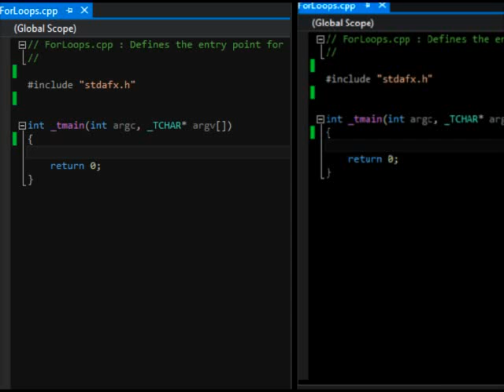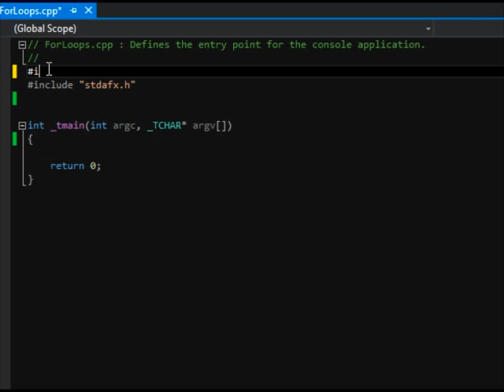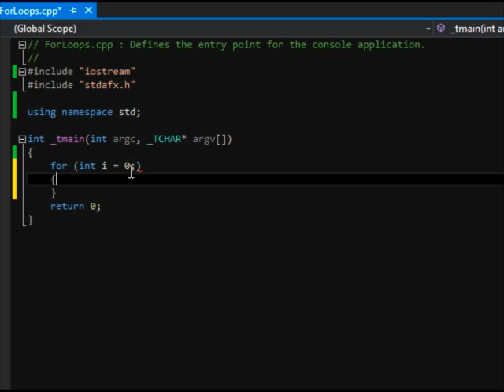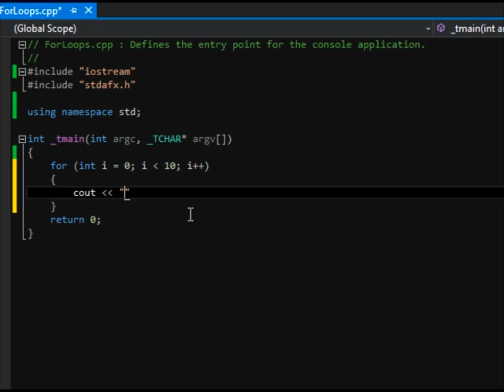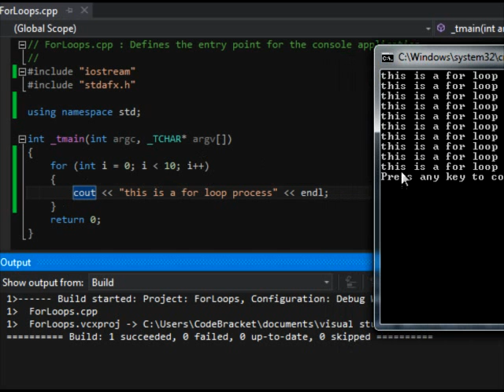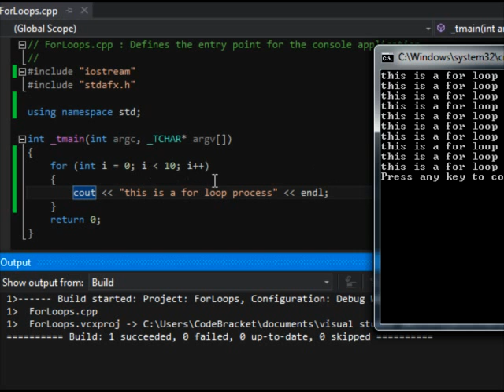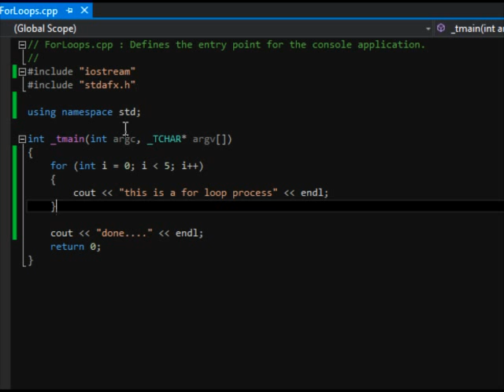C++ for loops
demonstration on how to use for-loops in a Win32 Console applicaiton.